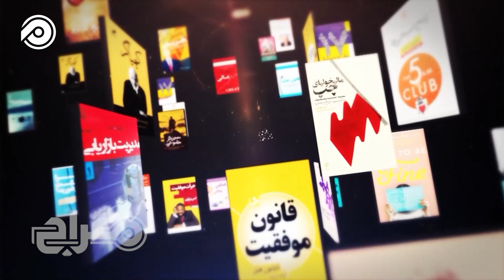زندگی در جعبه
زندگی در جعبه به معنای زندگی در محدودیت‌ها و مرزهایی است که برای خود قرار داده‌ایم. این ممکن است به دلیل ترس از شکست، ناامیدی یا عدم اطمینان به خود باشد.
زندگی در جعبه می‌تواند منجر به احساس محدودیت و تنگنا شود و فرصت‌ها و تجربه‌های جدید را از دست بدهیم. برای خارج شدن از این جعبه، نیاز است که خود را به چالش بکشیم، از راه‌های روتین خارج شویم و به آرزوها و اهداف واقعی خود پایبند باشیم.